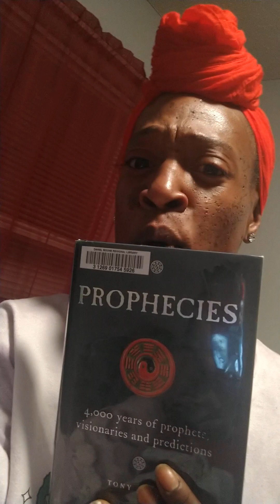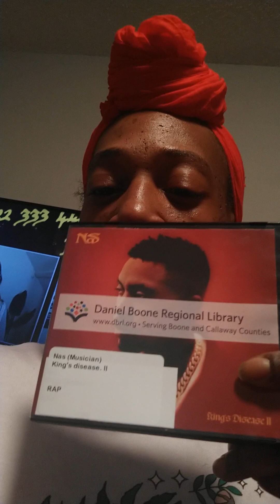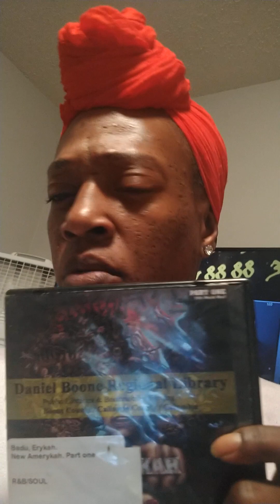WHERE THE WOMEN AT🤔LETSGROWTOGETHER